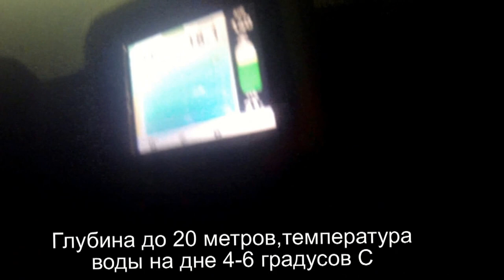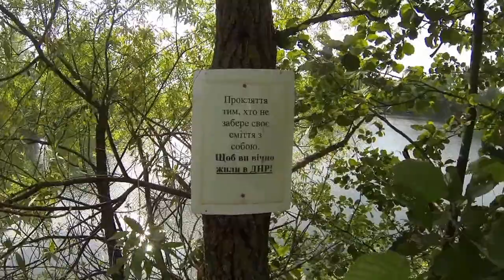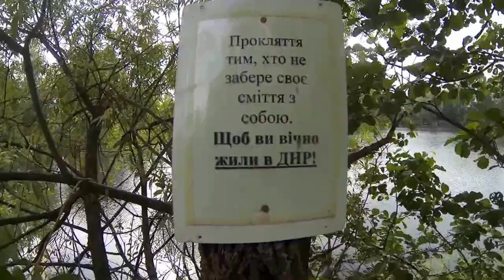Карьер ,село Бушево